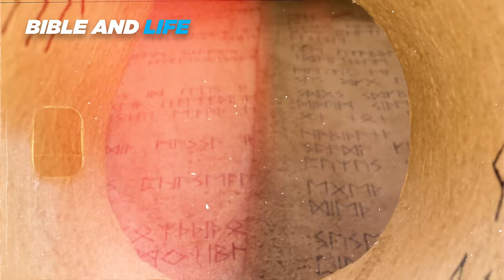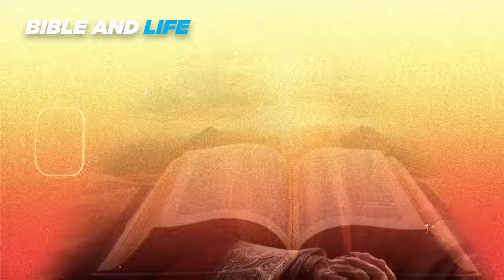Where did Jesus go for three days between his death and resurrection? (Biblical Mystery Resolved)